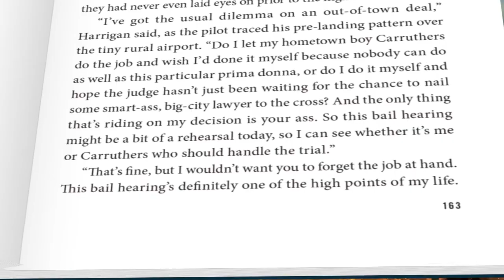Mink Eyes Book Trailer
Private detective Peter O’Keefe, a physically scarred and emotionally battered Vietnam vet, is hired by childhood friend and attorney Mike Harrigan to investigate what appears to be a petty mink farm Ponzi scheme in the Ozarks. But quickly O’Keefe finds himself snared in a vicious web of money laundering, cocaine smuggling, and murder...

From start to finish Mink Eyes delivers classic noir crime fiction at its finest.

Perfect for fans of Michael Connelly's "Bosch" series!